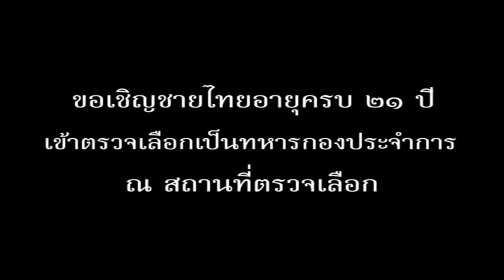ทหารเกณฑ์เวอร์ชั่น 1